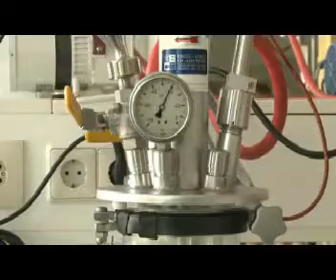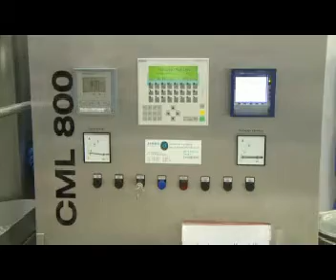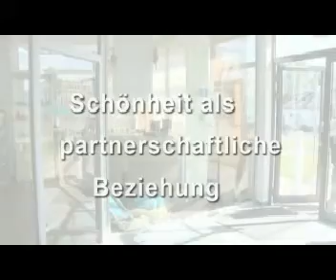Imagefilm von Jean d'Arcel Cosmetique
Das Vitalis Greetsiel arbeitet mit leistungsstarken Partnern zusammen, die ebenfalls an ihre Produkte höchste Ansprüche haben.